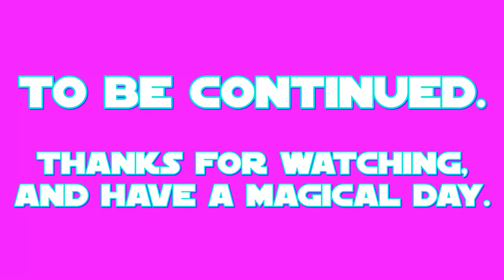E.S: Sandbar Part 1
this is my 1st part of my 37th episode of E.S (Equestrian Sculptions) which shows my sculpting of Sandbar the Earth Pony from a US-Canadian cartoon called: My Little Pony: Friendship is Magic.

the 1st part shows the making of the main body and legs, facial detailing, and the cutie mark.
Sandbar's color prefabrication took place on MAR.